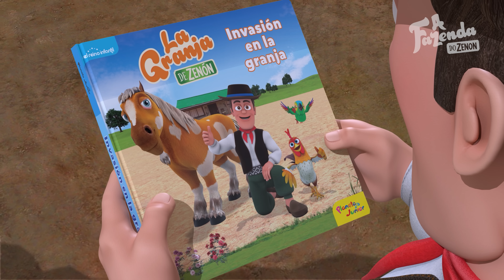Mix Das Melhores Canções Infantis Das Canções Da Fazenda 7 | A Fazenda do Zenon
Uma Ovelha Toda Branca
Leo o Pato
Eu Te Amo e Adoro
As Manhãzinhas
Sou Espantalho
O Papagaio Pepe se Zangou
Galo Galo Galo Sou
A Lhama Que Dança
Um coelhinho sai devagarinho
Vamos Brincar no Natal
Vai minha Ema